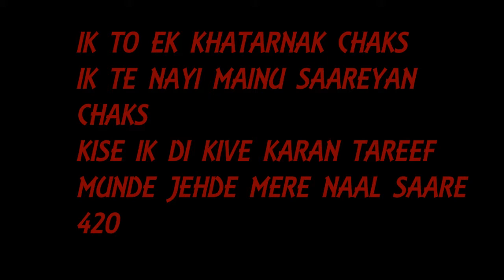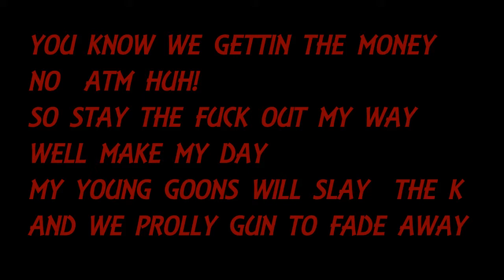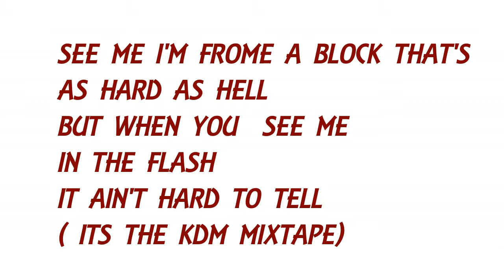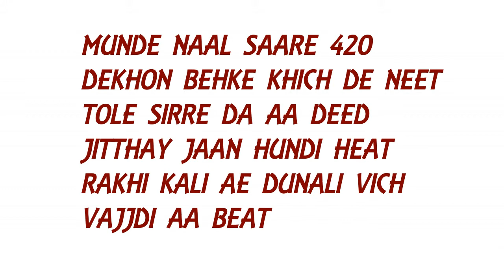kdm mixtape lyrics bohimia, j hind , pardhan, 3am sukhi, shaxi orha, yung desh, deep jandu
Song: Game Time

 Album: KDM Mixtape Vol. 1 (2016)

 Artists: Bohemia, J Hind, Shaxe Oriah, Pardhaan, Haji Springer, Raxstar, 3am Sukhi, Young Desi, Gangis Khan & Deep Jandu

Lyrics: All of Them

 Label: Kali Denali Music Released On: April,  2016

 LyricsRaag: GAME TIME

LYRICS: Bohemia